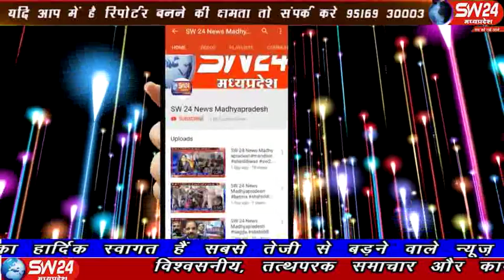sw24news depalpur, 29.10.2019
मध्यप्रदेष के इन्दौर जिले की देपालपुर में भैंसों का दंगल चल रहा है भंवर और बिच्छू एक दूसरे से युद्ध कर रहे हैं और दर्शक इस दंगल का मजा ले रहे हैं देपालपुर से विशाल चाँदना की रिपोर्ट#sw24news